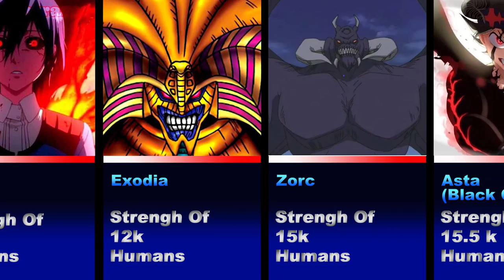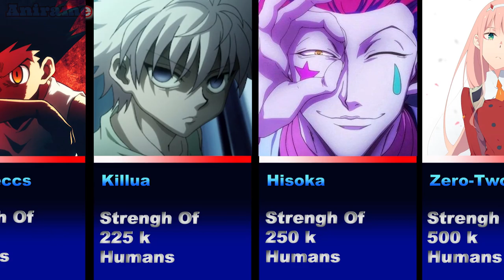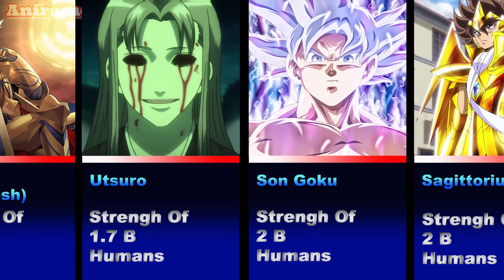Comparison Anime Characters Ranked By Strength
we hope enjoy :D

MUSIC

Link youtu.beqOZbMmAJ5wA